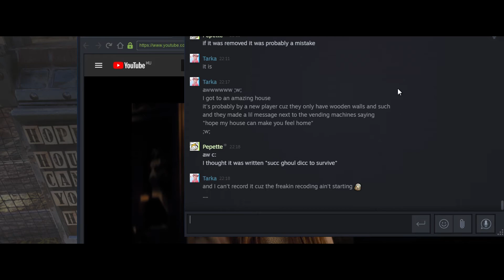Fallout76 #73 - Campvisits 27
First time seeing a huge tank as a camp.

2o2o.o1.2o.-o2.16.